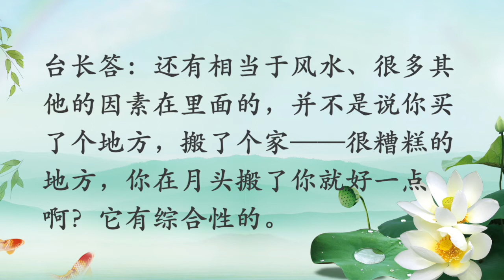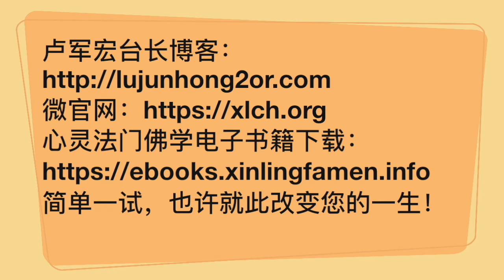搬家日期的选择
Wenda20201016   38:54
搬家什么时候好
女听众：一般都是在年底的时候搬家，新年有个新气象。如果要是按月呢？就是每个月是月初搬家好，还是月底搬家好？
台长答：当然月初，一样的。搬家，主要是看你搬家的那一天，那一天是早上最好。一般没有那么多讲究的。还有相当于风水、很多其他的因素在里面的，并不是说你买了个地方，搬了个家——很糟糕的地方，你在月头搬了你就好一点啊？它有综合性的。